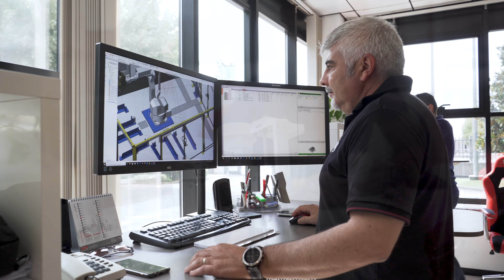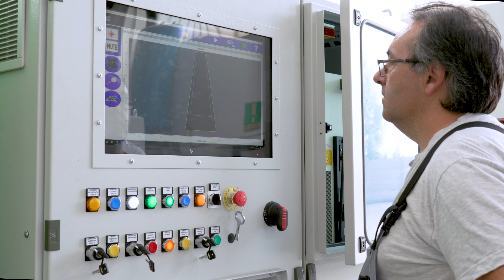TIESSE ROBOT Kawasaki Robotics | corporate video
Know how, solidità, flessibilità e ricerca.
Sono le carte vincenti di TIESSE ROBOT, la cui mission è rivolta ad offrire soluzioni innovative e personalizzate nei processi di automazione industriale ed un'attenzione del tutto particolare alle esigenze della clientela.
L'Azienda, sita a Visano (Brescia), si sviluppa su una superficie di 18000 metri quadrati, di cui 6640 coperti.
La sua attività si è evoluta nel tempo grazie ad un'accorta politica di investimenti e di valutazione strategica dei risultati. Nella prospettiva di uno sviluppo sempre più proiettato verso nuovi scenari della robotica applicata all'industria, ha preso forma la partnership con in colosso KAWASAKI per la fornitura di robot che vengono allestiti in isole produttive "chiavi in mano".
E' l'affermazione di un modo originale e vantaggioso di far fronte alle necessità che si presentano nella moderna pratica produttiva e che si concretizza in una molteplicità di impianti realizzati con successo dall'Azienda di Visano.
Sempre in un ottica di orientamento al mercato TIESSE ROBOT ha raggiunto l'importante traguardo della Certificazione di Qualità secondo lo standard UNI EN ISO 9001/2000 che ne riconosce l'eccellenza del sistema, il Know how consolidato e la qualità dei prodotti.
Un altro valore aggiunto è la professionalità dello staff tecnico-commerciale, in grado di recepire le problematiche del cliente e di trasformarle in proposte caratterizzate da innovazione e funzionalità, sviluppate anche tramite il Centro di Ricerca e Sviluppo appositamente realizzato, e con la garanzia di un'assistenza costante e di un accurato servizio post-vendita.